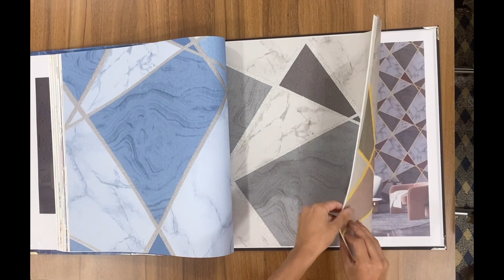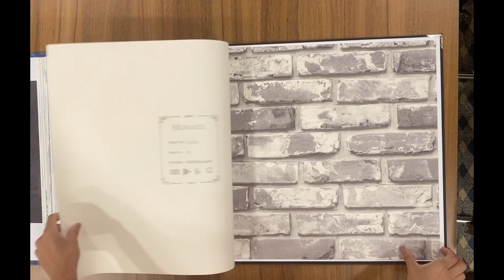MONACO wallpaper catalogue | Fedora Wallpapers | Non-woven catalogue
MONACO includes beautiful Non-woven wallpaper in a variety of colours and designs.

Contact Fedora Wallpapers for distribution or retailing inquiries.

Fedora Wallpapers is a wallpaper supplier and wholesaler based in Delhi, India.